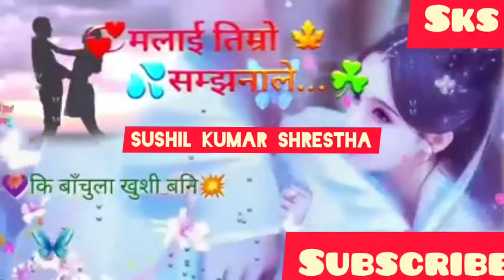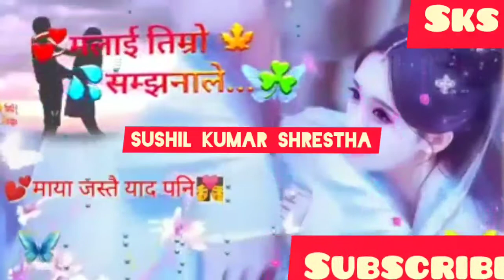मलाई तिम्रो सम्झनाले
Nepali sad songs

Nepali songs